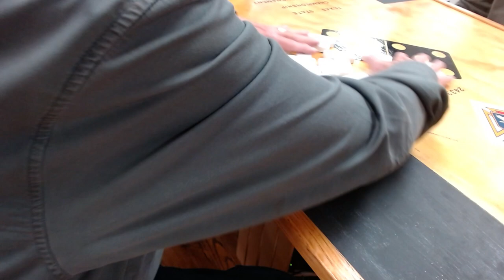(Tom Fry View - Game 2) Texas42 2024 State Championship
Played in Hallettsville TX on March 2, 2024

Championship Bracket A side team
James Young & Art Curby
Championship Bracket B side team
Tom Fry & John Harrison